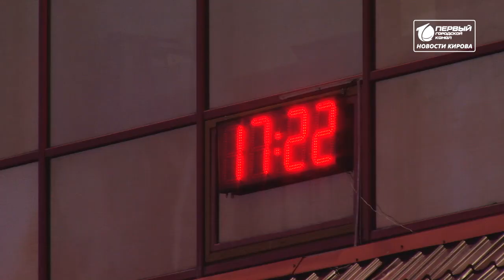Смена часового пояса Опрос дня 06 10 2021